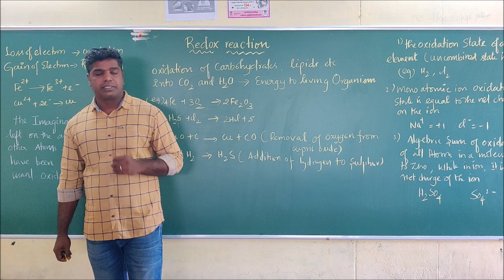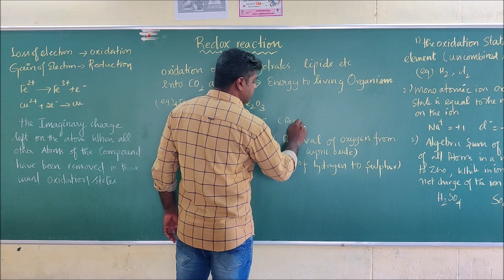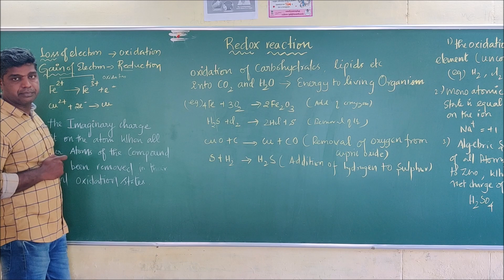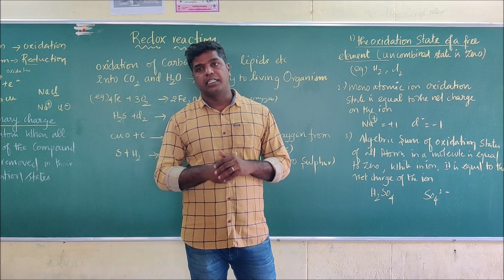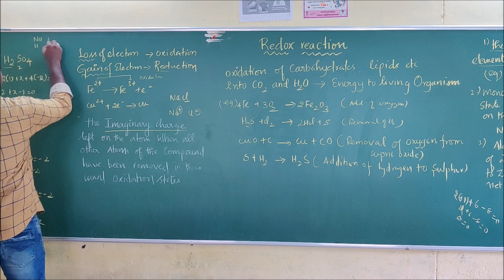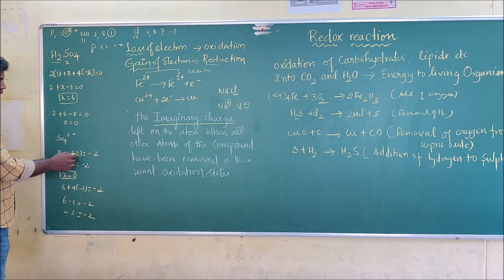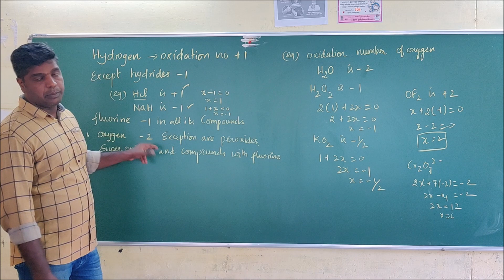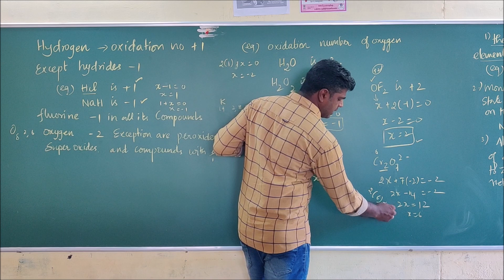BASIC CONCEPTS OF CHEMISTRY AND CHEMICAL CALCULATIONS Redox Reaction